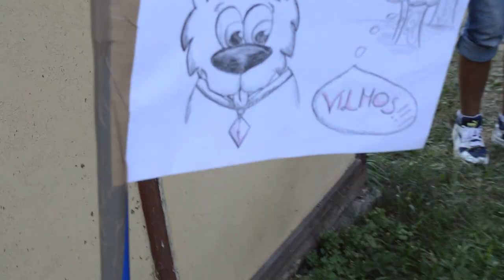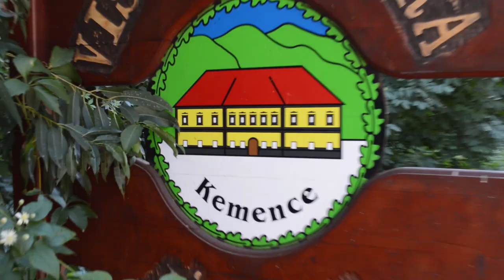Dobó Gólyatábor 2013 - A film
Ha ott voltál, akkor azért - ha lemaradtál, akkor azért nézd meg :)

Zene:
Avicii ft. Empire Of The Sun - Levels & Walking On A Dream
Modestep - Sunlight
Rudimental - Waiting All Night feat. Ella Eyre
Fall Out Boy - The Phoenix
Soerii & Poolek - Brutális Nyár
Nom Nom Nom Nom Nom Nom Nom - Parry Gripp
Skillet - Sick Of It